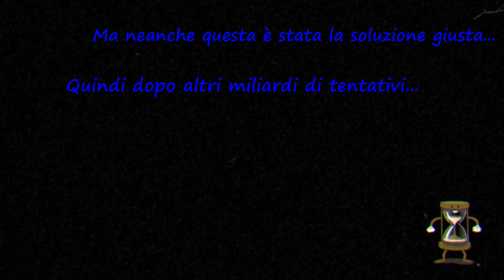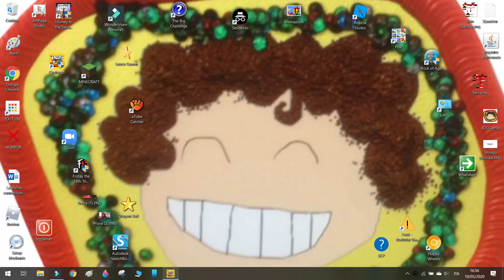CUPHEAD FA MALE AI NEURONI!!! -Cuphead #8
Dopo un sacco di tempo torna il gioco più difficile del mondo... mentre sono sempre rimaste le mie BATTUTACCEEEEE!